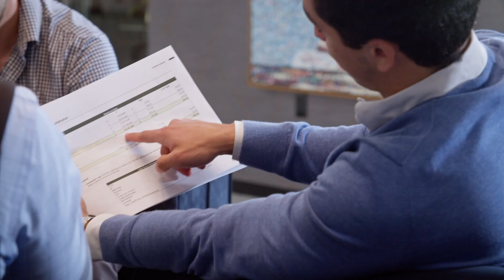Parkview Financial | Who We Are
Parkview Financial invites you to explore "Who We Are" in our latest video as we celebrate 15 years of excellence in the commercial real estate lending industry.

Directed by: Ilja Maran
Cinematography by: Ilja Maran
Edited by: Mitchell Harris